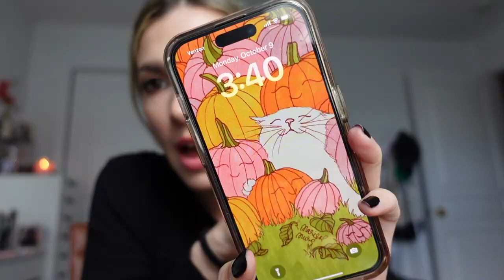I feel overwhelmed & anxious... Lipstick declutter & healthier pasta salad | FORTUNE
My mind and mood has really been all over the place. I've felt overwhelmed the last few months and my cat getting sick was a real wakeup call for me. I've made great progress with my mental health but I now realize I still have a long way to go.

✨ Things Mentioned:

Books - The Wicked Deep, Long Live the Pumpkin Queen by Shea Ernshaw

Tuna Salad Recipe:
Protein Elbow Pasta
1 can tuna
greek yogurt
dijon mustard
olive oil
salt, pepper, onion powder

Marisol Muro - instagram artist

MAC Hot Damnouiselee
Charlotte Tilbury Pillow Talk Highlighter

Merit Perfecting Stick - linen
Merit Flush Balm - beverly hills
Essense Make Me Brow - soft browny brows
NYX Bare with Me Concealer - vanilla
Dior Forever Skin Concealer - 1N
Givenchy Prisme Libre Powder
Ogee Contour Stick - copper * code: FORTUNE15
Tower28 Cream Blush - rush hour
Merit 1980 Brow Pomade - brown
Hourglass Brush
NARS Laguna Bronzer
NARS Dolce Vita Blush
Smashbox Lipstick Palette
Flower Beauty Lipstick - Naked Blush
Make Up For Ever - hydrating primer
Tatcha Water Cream
Touch n Sol No Poreblem Priming Water
Ouai Hair Oil
NYX Lip Liners - Pale Pink, Sand Pink, Stockholm, Sandstorm, London
Gucci Lipstick - Sally Soft Honey
Estee Lauder - Pure Color Envy
Merit Lipstick - baby, apertif
Colourpop BFF3 lip liner
Milk Makeup - new whip, wifey
Joah Lipstick - adulting
MAC - russian red, among the fireflies, faux
Fresh Sugar Icon
NARS lipstick - dragon girl
Illamasqua lipstick - bang
Almay lipstick - worry less
Nature's Cartel - 90s nostalgia
Charlotte Tilbury lip liner -
Love Craft Beauty lipstick - fausta
Bobbi Brown lip liner - natural
Make up for ever artist color pencil -S
Sugar Rush Easy on the eyes - bronze
Beauty For Real - night fever
NYX silver eyeliner
MAC eyeliner - Teddy
Aracelli Ojos Perfectos eyeliner - coffee
Maybelline Hyper Easy Eyeliner
Charlotte Tilbury Eyeliner - pillow talk, barbarella brown